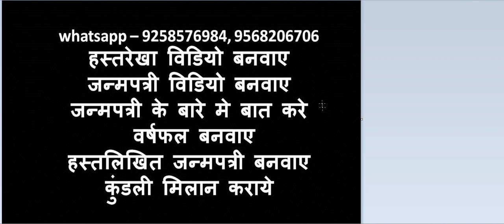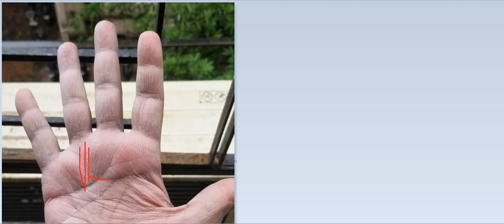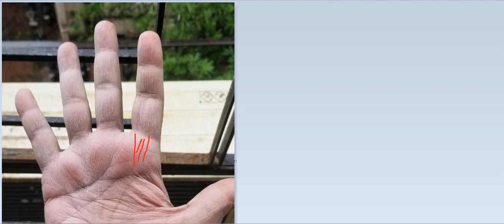क्या व्यवसाय में बदलाव करना उचित रहेगा भविष्य के हिसाब से